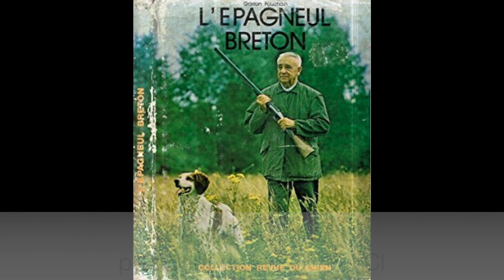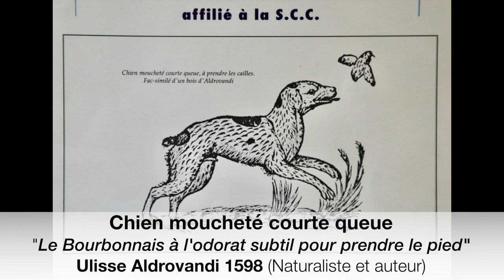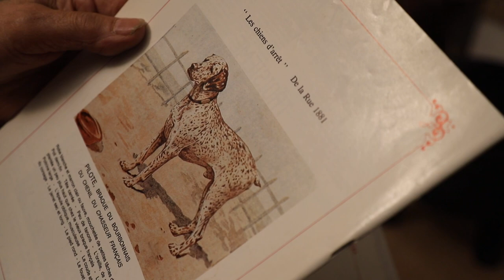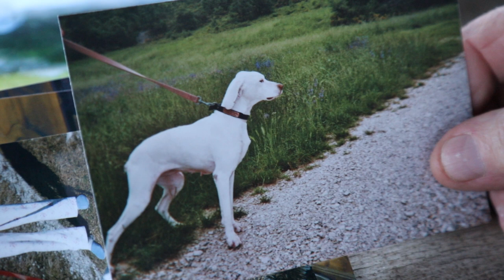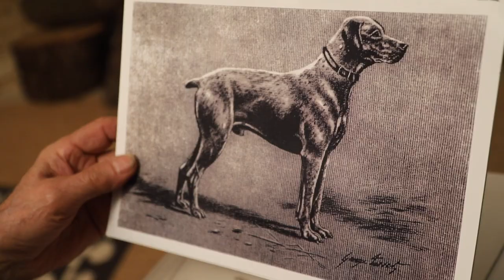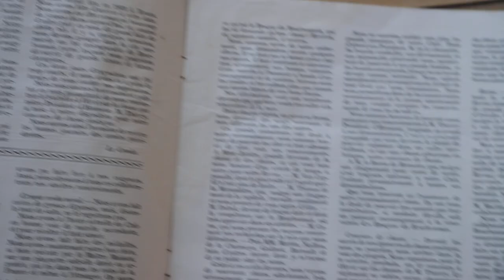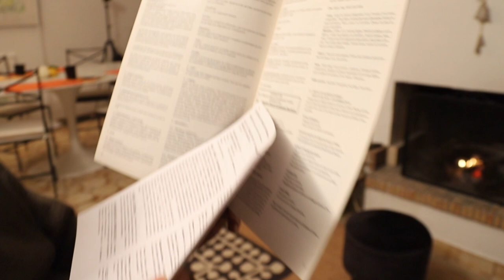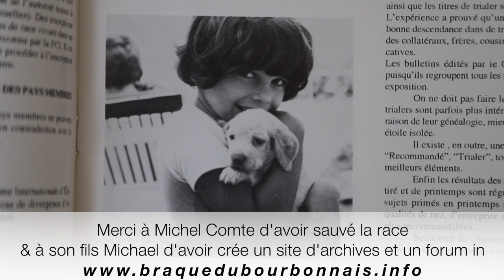Michel Comte & le Braque du Bourbonnais (subtitled in English)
Michel Comte a recrée le braque du Bourbonnais qui avait disparu en 1967.
Son fils Michael nous met à disposition des archives et l'histoire de la race sur son